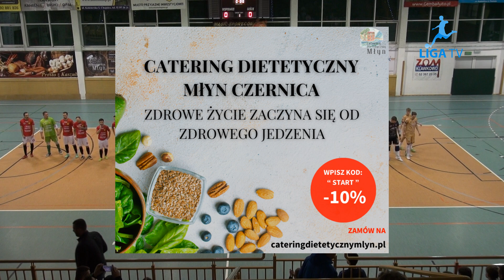Red Devils Chojnice - KKF Automobile Torino Konin (skrót)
Skrót meczu 15. kolejki 1. Ligi Futsalu (grupa północna) rozegranego 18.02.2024.